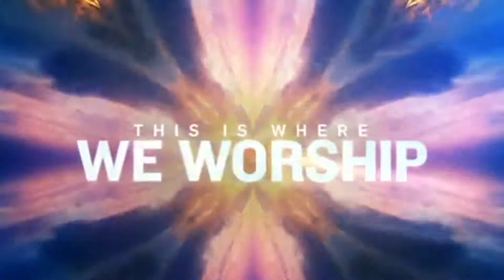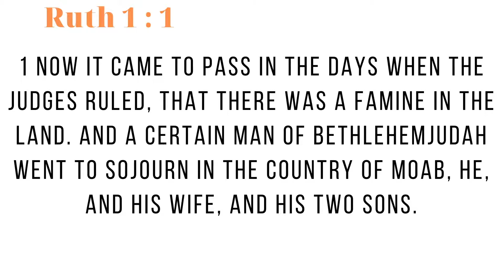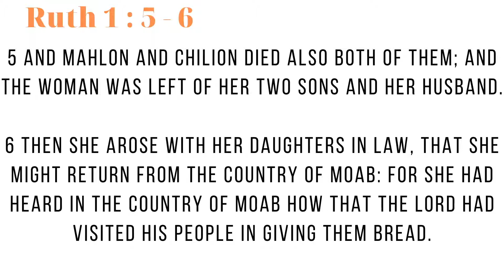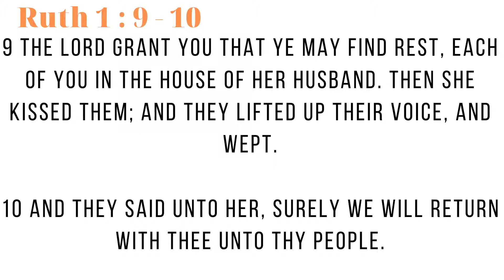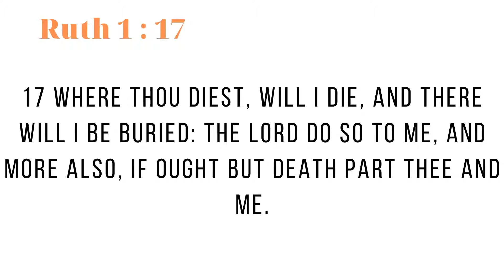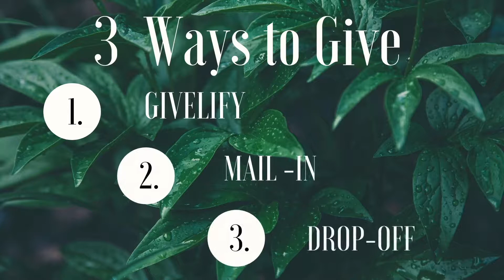"I WON'T TURN BACK" Aug 30, 2020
MIN. LORRAINE ROSS